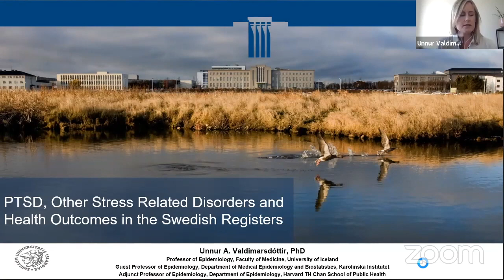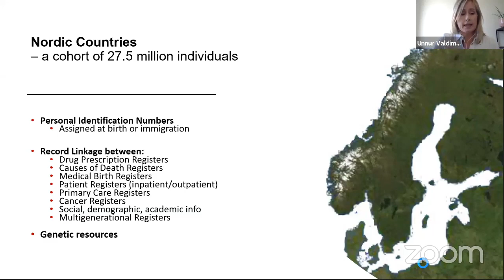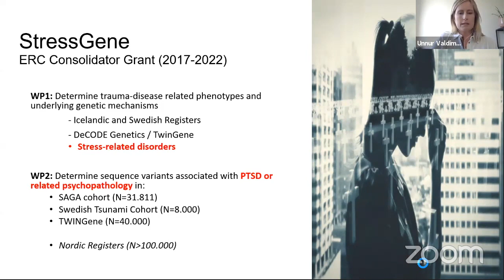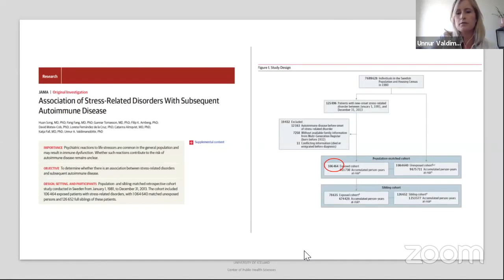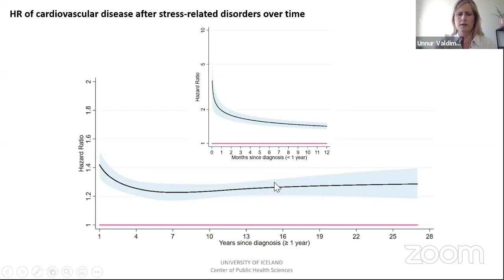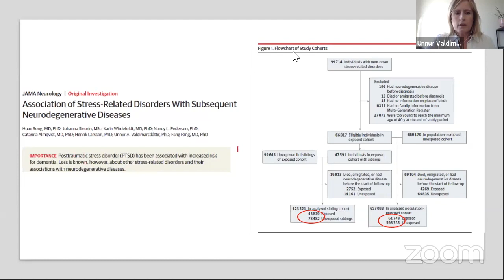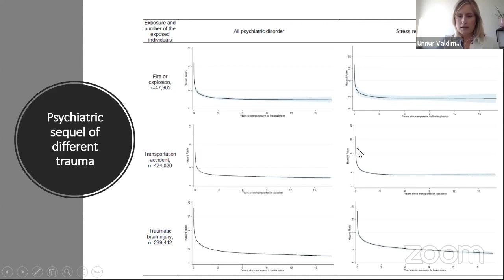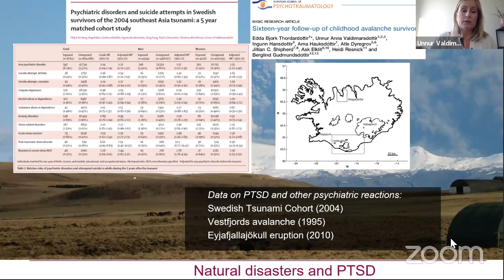9. Unnur Valdimarsdóttir -Stress-related Disorders and Health Outcomes in the Swedish Registers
Stress-related disorders in Swedish Registers